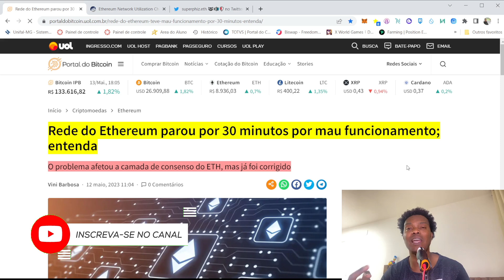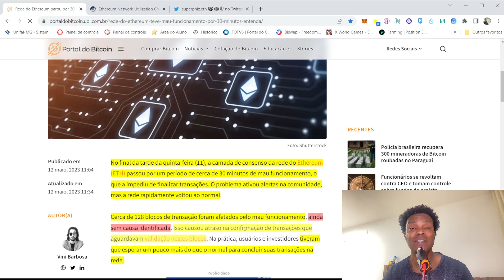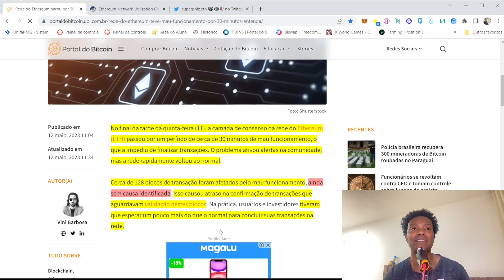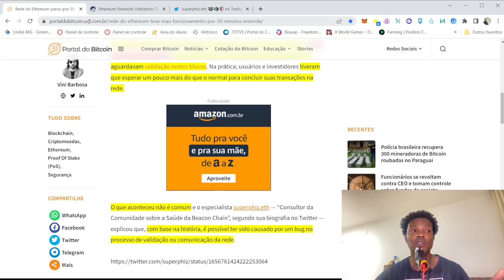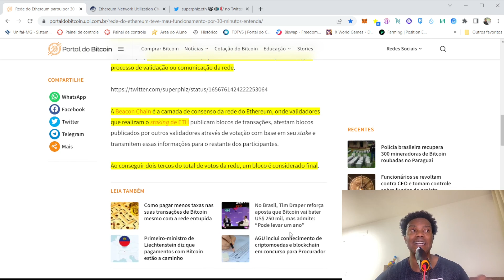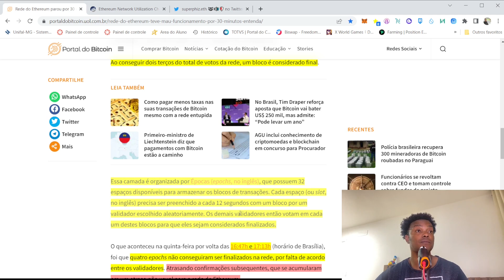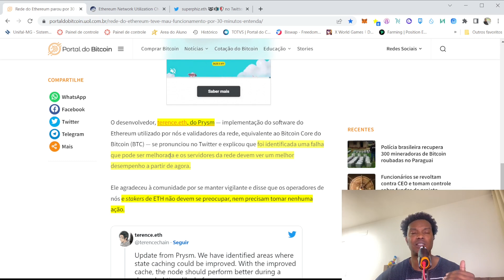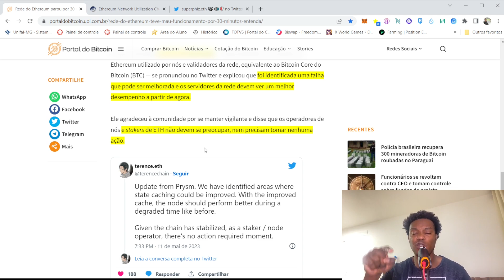ETH! AINDA NÃO SE SABE O QUE HOUVE, TEMOS RISCOS ETHEREUM?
A QUINTA FEIRA FOI AGITADA PARA A ETHERUM QUANDO  sua blockchaim apresentou um bug gerando atraso e preocupação para os validadores, vem comigo que vamos entender o que aconteceu co ma ethereum quando teve atraso nas validações das transações.